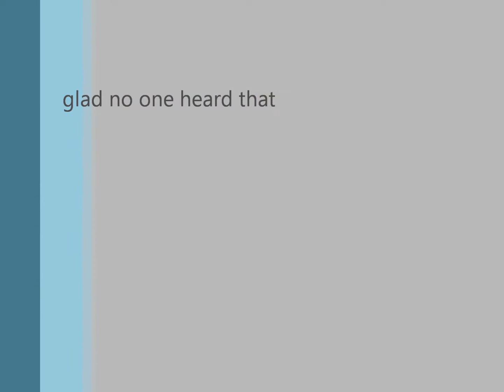Fresh air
Ray having a moment to himself